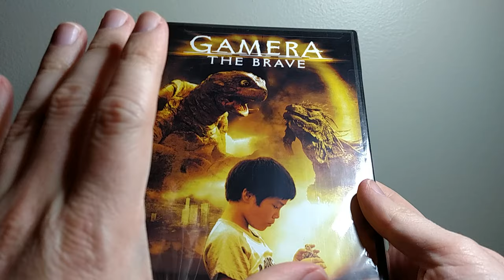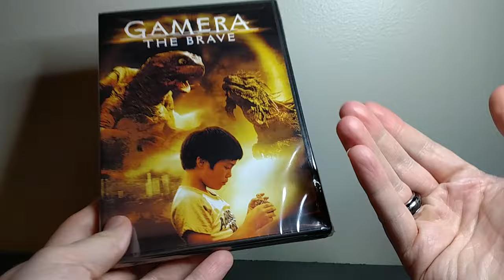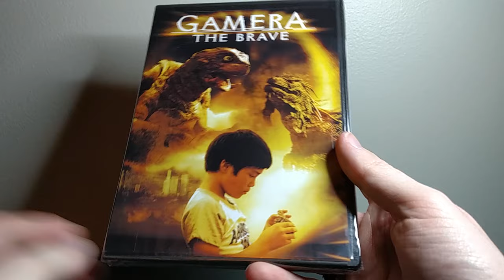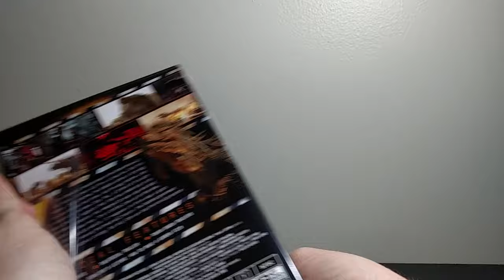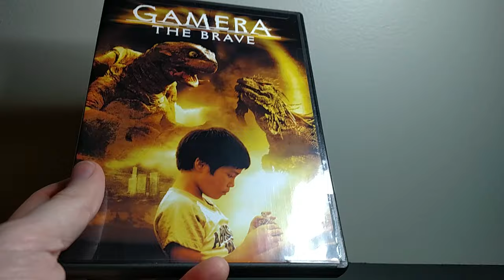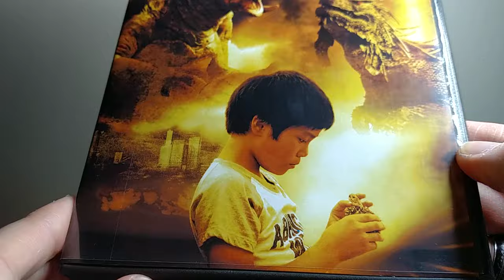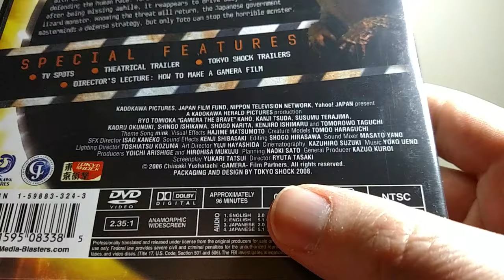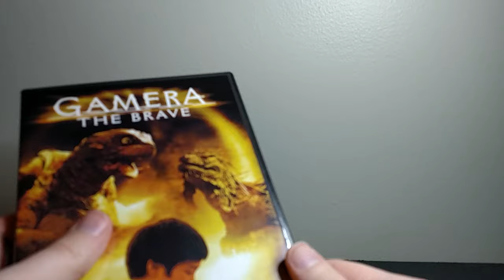Gamera the Brave DVD Unboxing